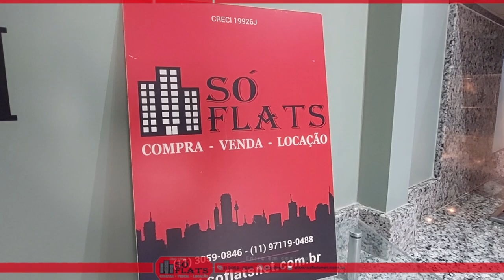Flat no Jardins com 40m², 1 dormitório e 1 vaga próximo ao Metro Trianon-Masp.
Cód.: 47259

Este flat conta com uma localização privilegiada no badalado bairro dos Jardins, o Central Park dispõe de apartamentos amplos, a 600 metros da Estação de Metrô Trianon MASP. O edifício inclui uma piscina panorâmica na cobertura e você pode malhar em uma academia moderna, por um custo adicional.

Você pode visitar as lojas em Higienópolis ou no Shopping Iguatemi, ambos a 3 km. ou então, assistir a um show no Teatro Abril, a 2 km da edifício. Inclusive ele possui estacionamento. O famoso Parque do Ibirapuera fica a 3 km do Central Park Flat Jardins, onde você praticar atividades físicas, como corrida.

Os flats são totalmente mobiliados e apresentam ar-condicionado, pisos laminados e Wi-Fi e todos são equipados com cozinha compacta, varanda e sala de estar com TV e o período mínimo para locação é de 30(trinta) dias.